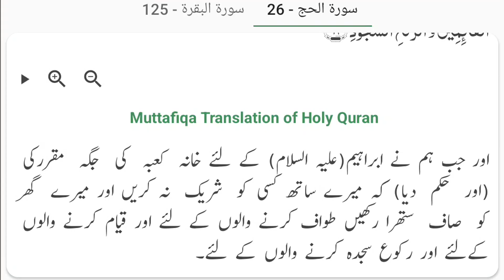Jaye Namaz Ka Pak Hona | Quran subject.22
جائے نماز کا پاک ہونا
Aaj ki is VIDEO mein, Pure QURAN mein se un AYAT ko ek jagah jama kiya gaya hai Jahan ( JAYE NAMAZ KA PAK HONA ) ka ZIKR hai. In sabhi AAYAT ko ek saath jama karke, is VIDEO mein Tarteeb se byan kiya gaya hai.
insha'Allah, Main ummeed karta hun ki is tarah se aap QURAN ko aur Aasani se Samajh payenge.